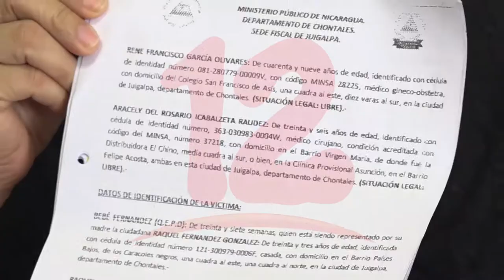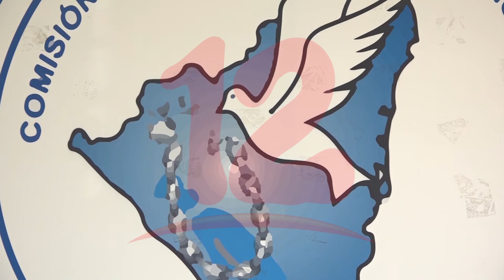El juicio oral y público en contra de médicos acusados de negligencia será el 14 de junio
NosResistimosAlEmbargo El abogado Frank Flores afirma que la jueza María Mayorga de los juzgados de Chontales aceptó la acusación que interpuso la señora Raquel Fernández, contra 4 médicos del hospital de Juigalpa por negligencia médica